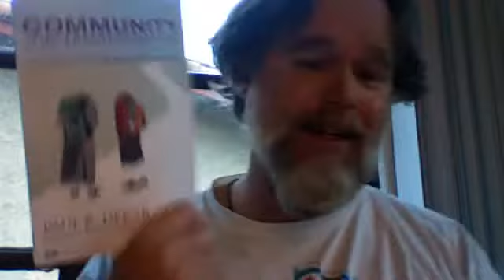AngloBaptist's webcam video December 15, 2011 07:48 AM aka A Nasty Case of The Tireds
AngloBaptist's webcam video December 15, 2011 07:48 AM books and stuff